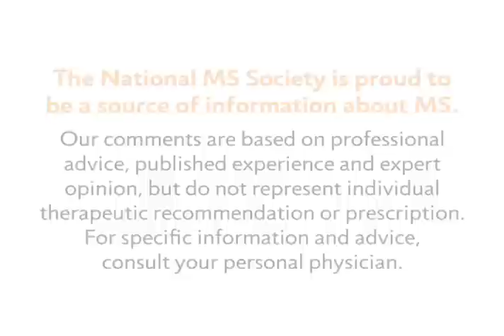Staying Active - National MS Society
MS Learn Online is the National MS Society's online educational webcast series. This video features a discussion about how staying active can help a person with multiple sclerosis.